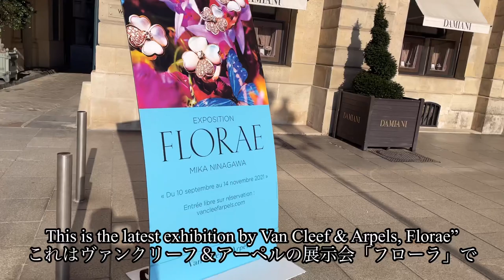【Paris Vlog】パリでヴァンクリーフ&アーペルと蜷川美花コラボのフローラ展 "Florae" exhibition by Van Cleef & Arpels with Ninagawa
ヴァンクリーフ&アーペルと蜷川美花コラボのフローラ展
元同僚と中華ランチ
夜のフライングドラゴン
 "Florae" exhibition by Van Cleef & Arpels with Mika Ninagawa

皆さんこんにちは、パリ在住のJPです。
昨年(2020年)の夏からYouTubeを始めました。海外への出張が多い仕事をしているので基本的には大好きな飛行機やホテルのレビューが中心になると思います。ただ現在はコロナの影響で余り出張に出れないのでパリでの生活も紹介できたらと思ってます。

完全に趣味のYouTubeなので更新は不定期だと思いますが、どうぞ宜しくお願いします。
JP(Jean-Pierre)

Hello everyone,
Thank you for visiting my channel. I am JP and living and working in Paris. I travel very frequently for my work, so my channel will be mainly about flights and hotel stays. However I can not travel much lately due to the obvious reason, so I sometimes introduce my regular life in Paris as well.

Regards,
JP(Jean-Pierre)